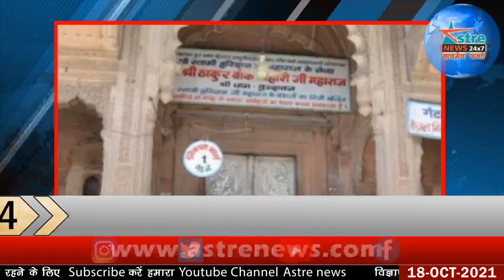अस्त्र न्यूज़ : आगरा की टॉप 10 खबरें 18-10-2021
मथुरा: छुट्टी पर घर आई महिला सैन्य कर्मी ने की आत्महत्या, युवक पर तस्वीरें वायरल करने का आरोप

ताजमहल की चमकी कथा: शरद पूर्णिमा पर लगता था मेला, उमड़ता था लाखों का हुजूम, सजती थीं दुकानें

राज्यसभा सांसद का बयान: कब्जामुक्त होनी चाहिए श्रीकृष्ण जन्मभूमि, मंदिर तोड़ बनवाई गई थी मस्जिद

वृंदावन: शरद पूर्णिमा पर बदला श्रीबांकेबिहारी मंदिर खुलने का समय, सोने-चांदी के सिंहासन पर वंशी धारण करेंगे ठाकुरजी

आगरा मालखाने में 25 लाख की चोरी प्रकरण: ...तो सफाईकर्मी ने लगाई थी सेंध, तलाश में जुटी पुलिस

बारिश ने बदला ब्रज के मौसम का मिजाज: खेतों में पानी भरने से किसान परेशान, इन जनपदों में झमाझम बारिश से गिरा तापमान, तस्वीरें

आगरा में कोरोना संक्रमण: फिर मिला एक नया पॉजिटिव मिला, एक ठीक भी हुआ, बढ़े सक्रिय मरीज

यूपी चुनाव 2022: बसपा ने खेला ब्राह्मण कार्ड, आगरा दक्षिण सीट से प्रत्याशी के नाम की घोषणा

संकट: आगरा में ब्लड बैंकों पर भीड़, जंबो पैक के लिए 48 घंटे तक इंतजार, डेंगू-वायरल बुखार से परेशानी

आगरा के थाने में 25 लाख की चोरी: सोते रहे पुलिस वाले, टूट गए मालखाने के ताले, रेकी करके हुई वारदात